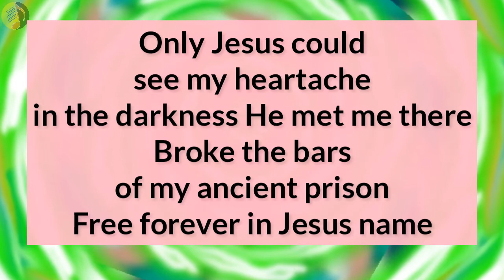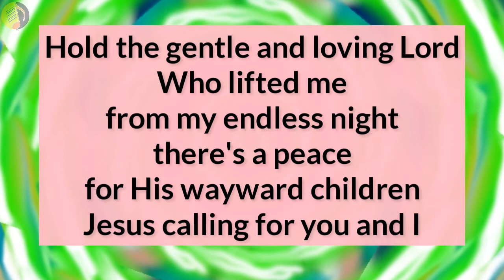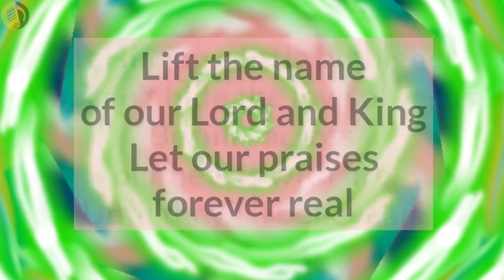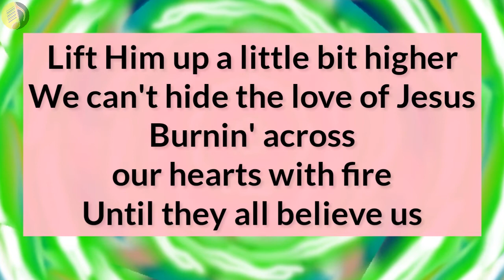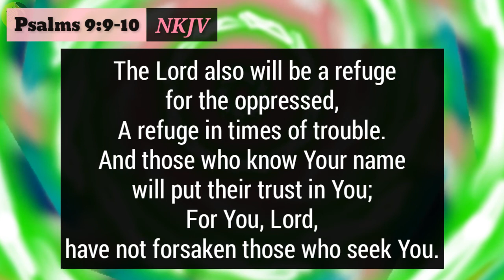Lift Him Up Lyrics _ Debby Boone 1983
Type: Lyric Video
Song: Lift Him Up
Artist: Debby Boone
Released: 1983